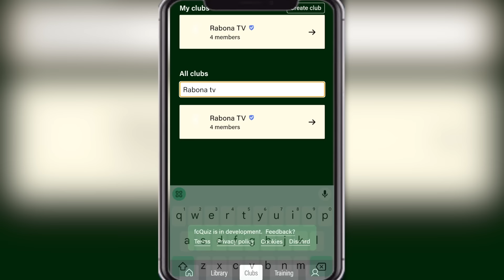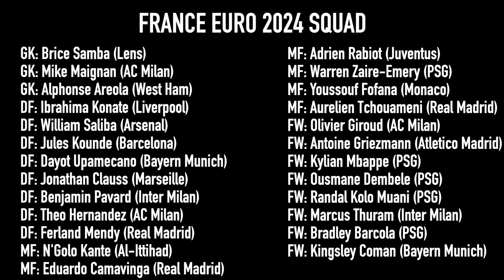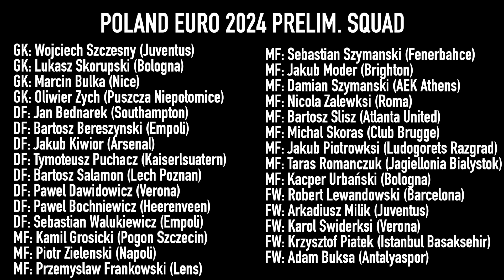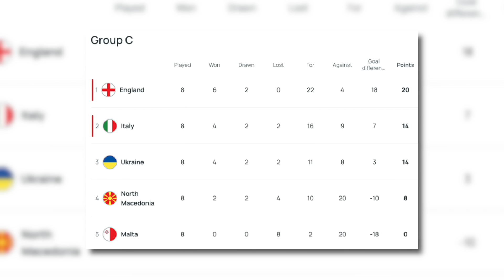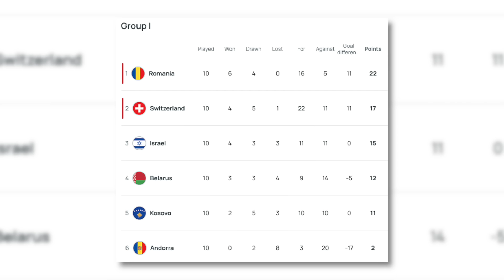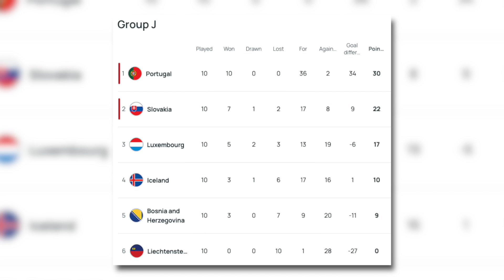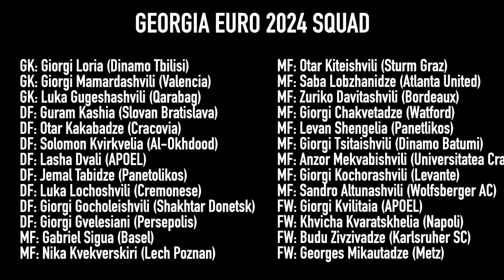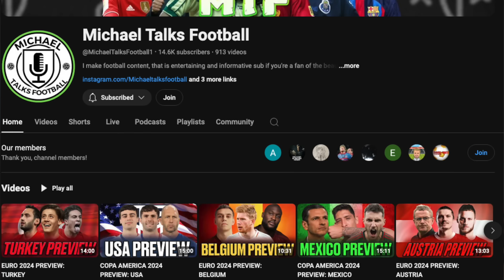Are PORTUGAL outside favourites? | Complete Euro 2024 Group Guide D - F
Euro 2024 begins June 14, 2024, and the tournament coverage begins with previews for groups D, E & F! Complete team by team guide on how they qualified, their history against their group mates and their form coming into the tournament!

JOIN the Rabona TV fcQuiz club and see how your football knowledge stacks up to Adrian and fellow subscribers

Intro:
Group D: 01:29
Group E: 07:11
Group F: 11:23
I recommend: 17:00